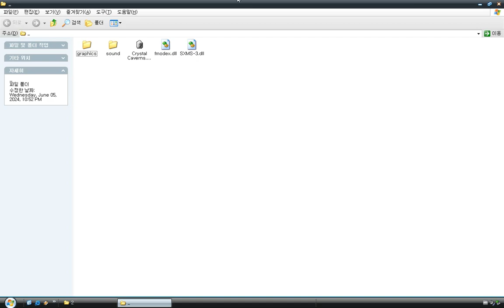Crystal Caverns (Windows game 2007)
Crystal Caverns is a puzzle game by Control Entertainment.
By using your mouse, you can make selected crystals slide along the icy cavern floor.
Crystals of the same color will free together, so you can't make them move.

If crystals of the same color become rectangle-shaped formations, They will be removed.